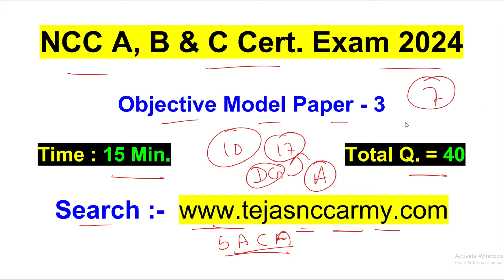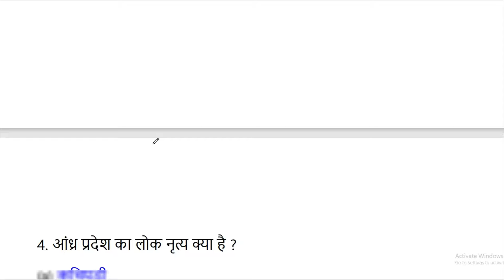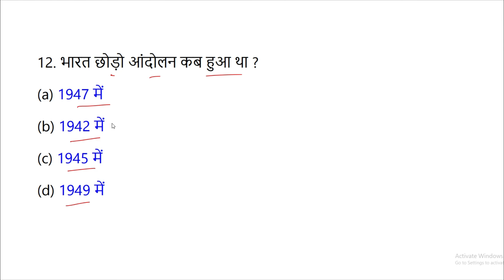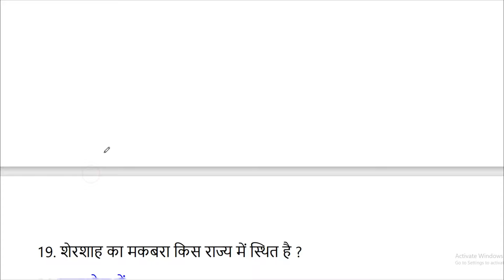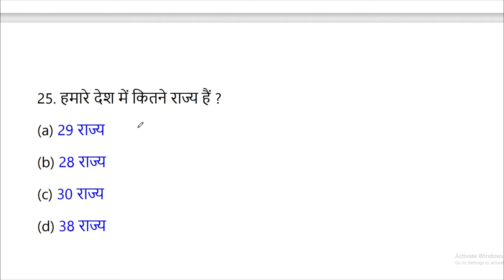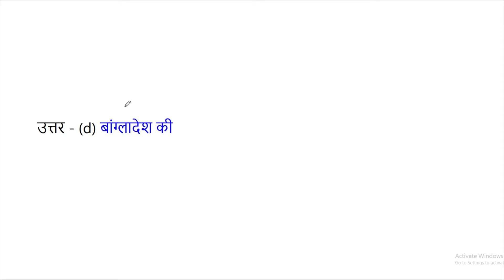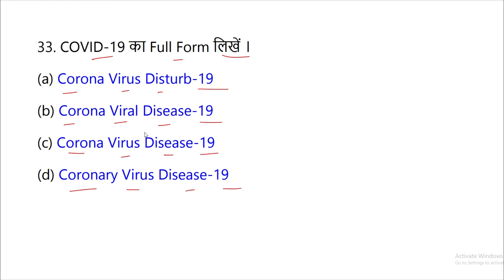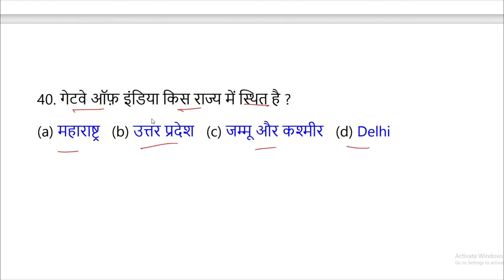NCC National Integration MCQ / Objective Questions Exam 2024 | NCC A B C Exam MCQ Questions 2024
NCC Drill MCQ / Objective Questions Exam 2024 | NCC A B C Exam MCQ Questions 2024